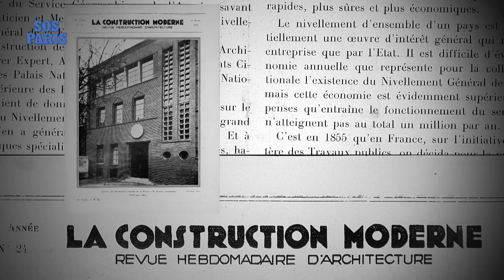Abattages et démolition 39 ter rue Gay Lussac (5e)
Démolition d'un immeuble remarquable 39 ter rue Gay Lussac (5e) et abattage d'arbres sains irremplaçables : à Paris, le bétonnage se porte bien.